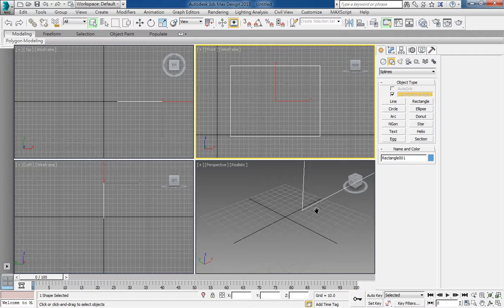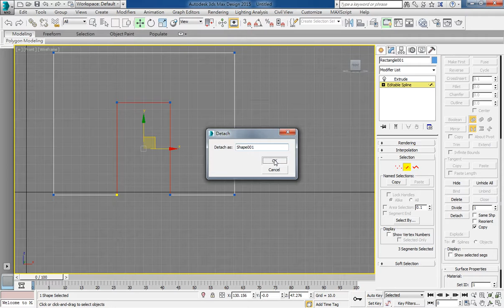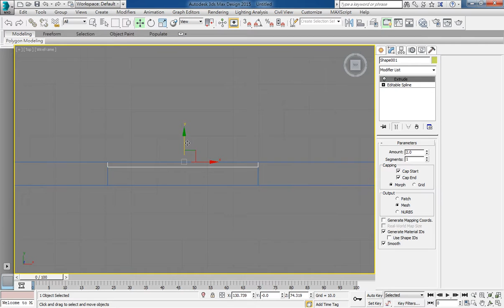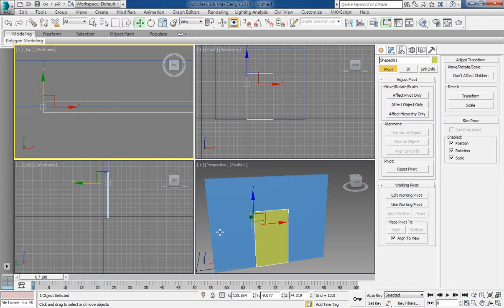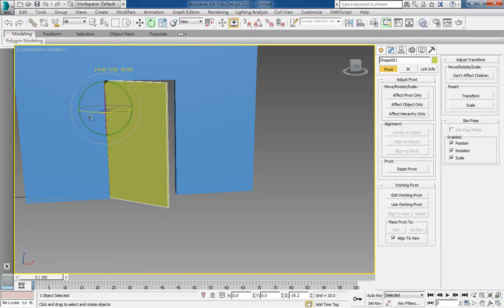3ds Max 2015 教學課程 0223 Animation動畫 開門動畫範例